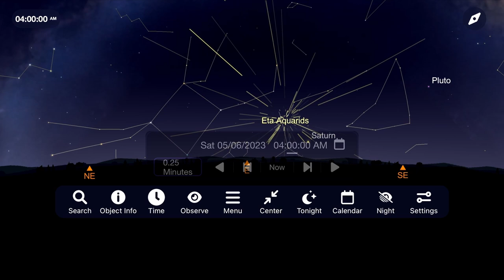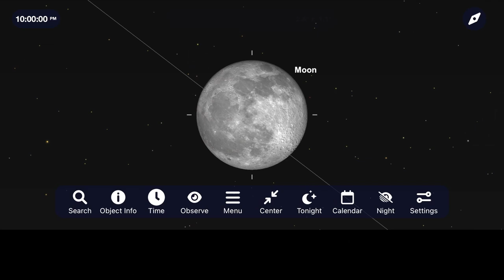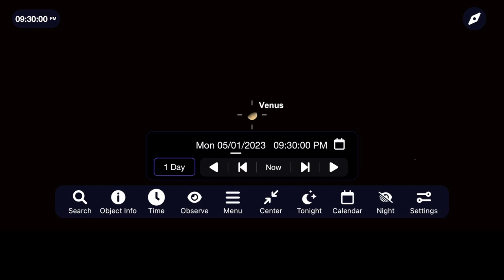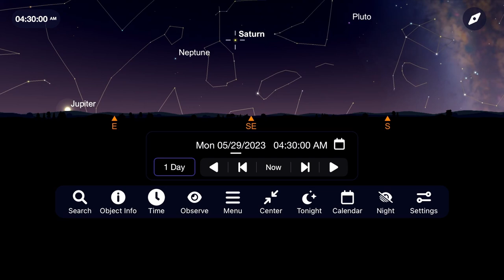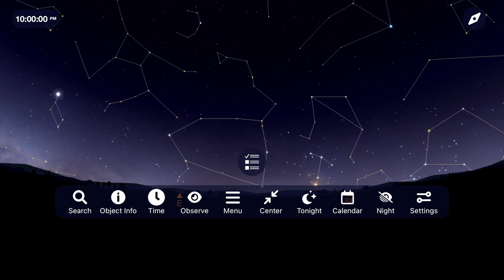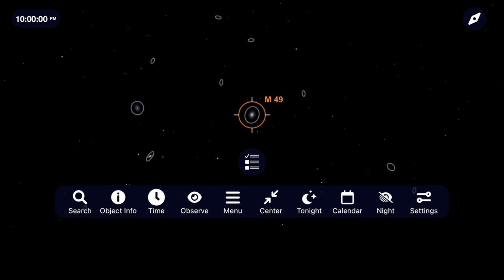The Night Sky | May 2023 | Eta Aquarids Meteor Shower | Virgo Cluster of Galaxies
Let's explore hundreds of Galaxies that are millions of light years away! Be sure to let everyone know what you hope to see and image this month in the comment section below. Thank you all so much for your support and clear skies from Late Night Astronomy.

Timestamps:
0:00 Eta Aquarids Meteor Shower
1:32 The Moon
2:59 The Planets
4:48 The Virgo Cluster of Galaxies